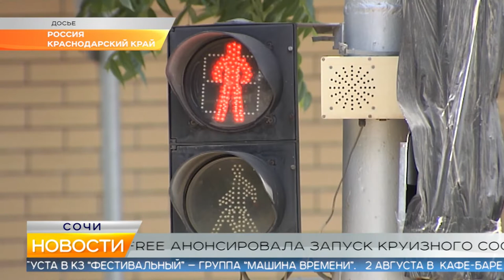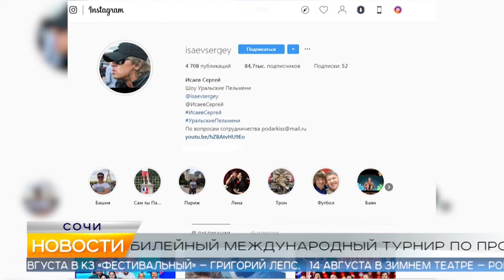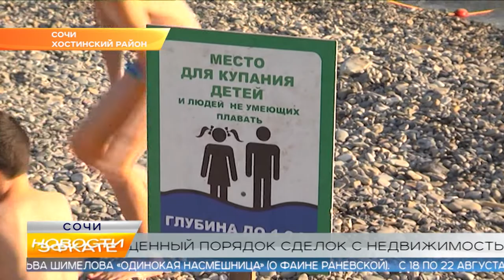Новости Сочи (Эфкате РЕН REN TV) Выпуск от 30.07.2019